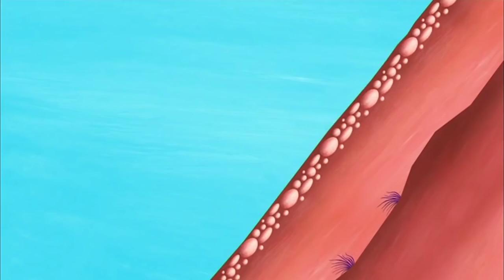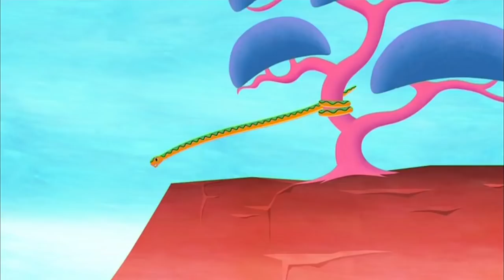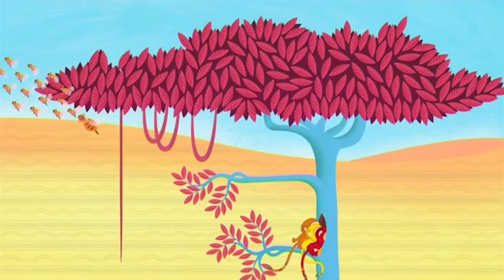Tinga Tinga Tales | Why Baboon Has a Bare Bottom | Full Episodes | Cartoons For Kids | Kids Movies